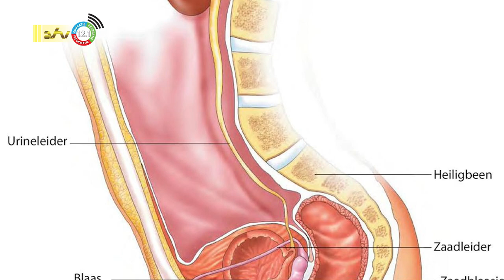11 11 2022 Stichting Prostaatkanker Surinamer organiseert lezing over erectieproblemen